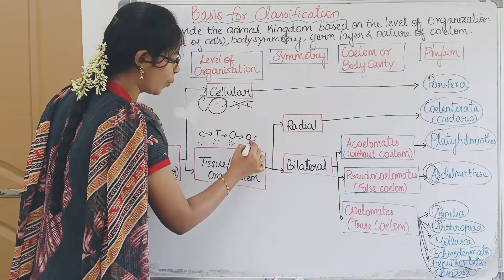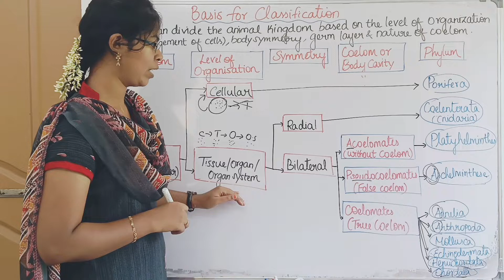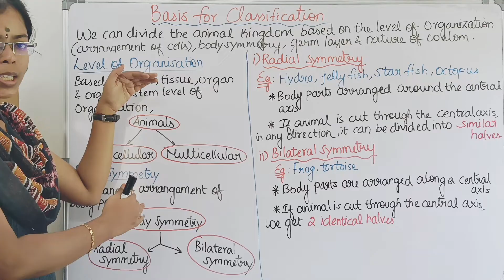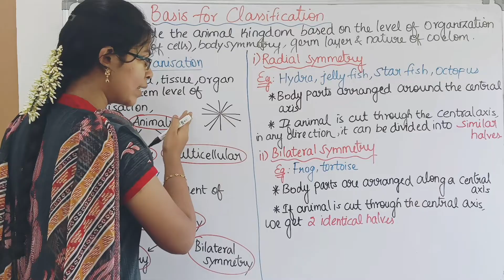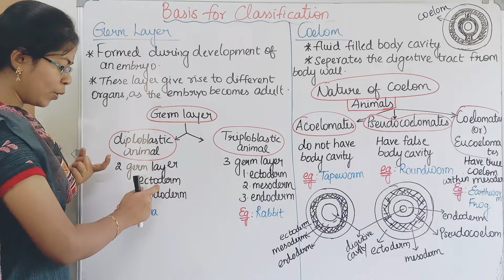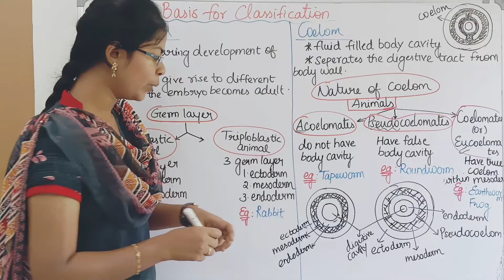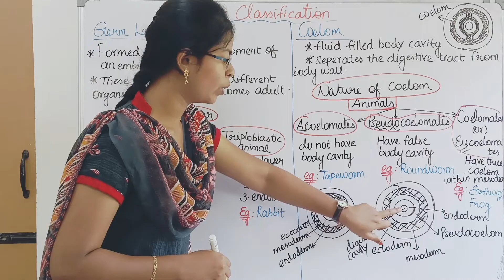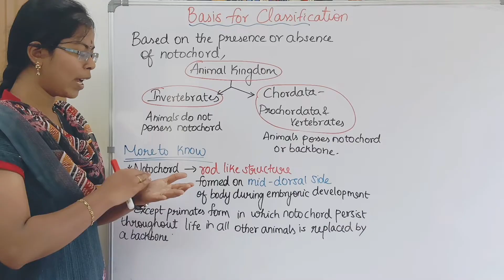Basis for Classification of Animal Kingdom| Class 9 Science Term 1 Unit 17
This video describes about basis for classification of Animal Kingdom Based on level of organisation, body symmetry, germ layer and Coelom.

Chapters:
0:00 Overall Classification explanation
3:50 Level of Organisation
4:48 Body Symmetry
5:06 a) Radial symmetry
6:02 b) Bilateral symmetry
7:00 Germ Layer
8:04 Coelom

Brief explanation on :

a) Basis of Classification of Animal Kingdom Based on level of organisation, body symmetry, germ layer and nature of Coelom
b) Basis of Classification of Animal Kingdom Based on level of organisation, body symmetry, germ layer and nature of Coelom in Tamil
c) Basis of Classification of Animal Kingdom Based on level of organisation, body symmetry, germ layer and nature of Coelom in Tamil